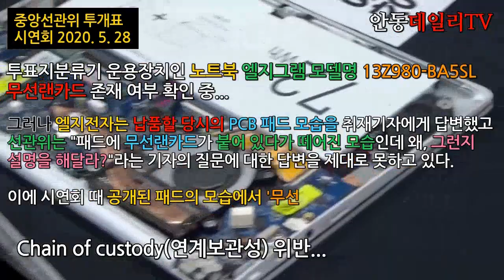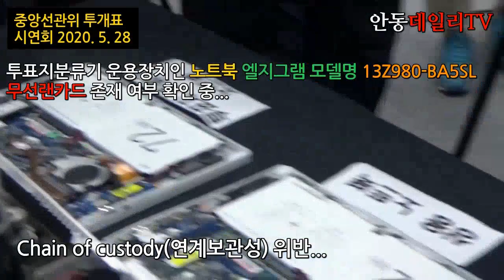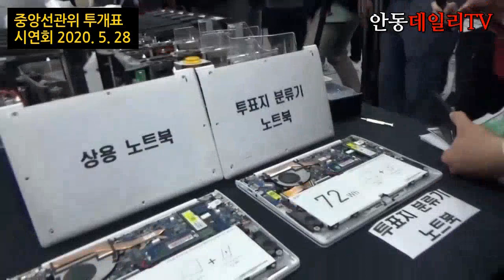[빼박:무선랜카드] - 다시보는 2020년 5월 28일 중앙선관위 투개표 시연회(자막 포함)] -지역에서 세계로, 안동데일리TV, Since 2016